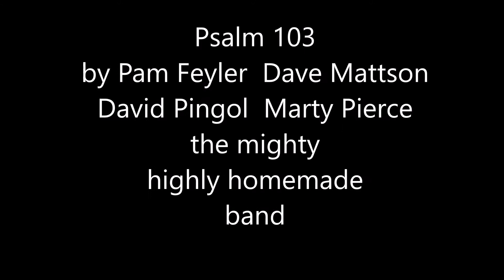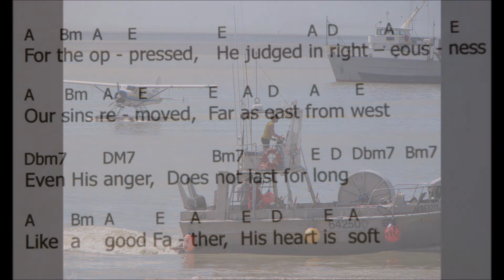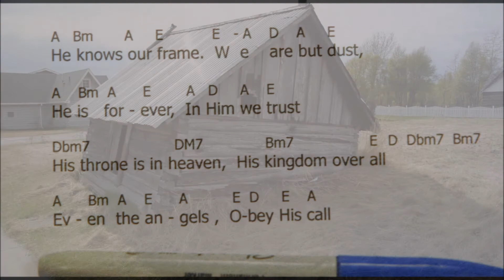Psalm 103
The Dave Mattson and mighty highly homemade band, Psalm 103.